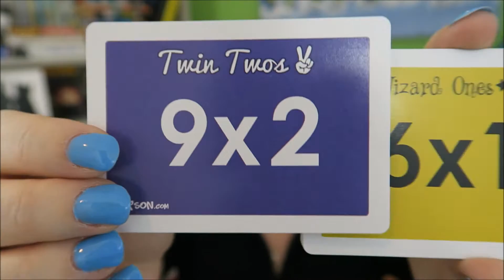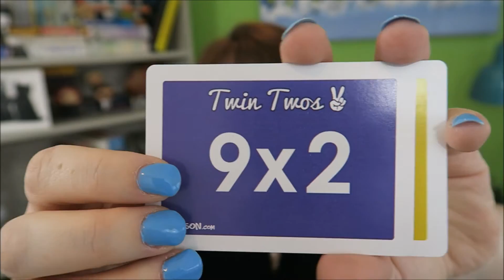1, 2, 5 and 10 times table - mixed up set A. For third stage learning.